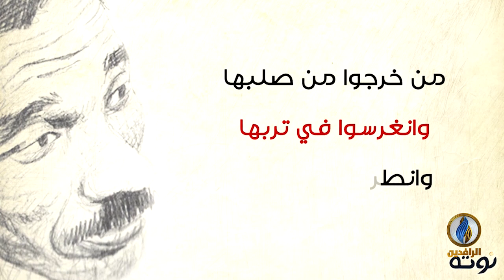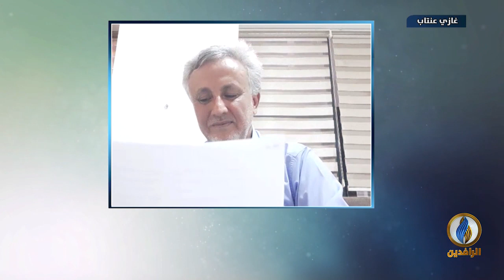بيت_القصيد | مع الشاعر السوري مصطفى البطران